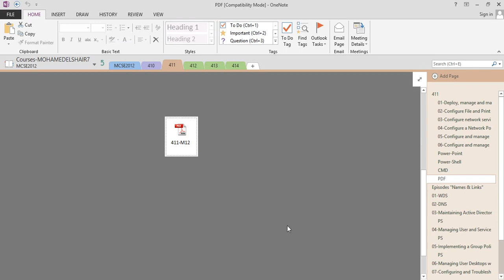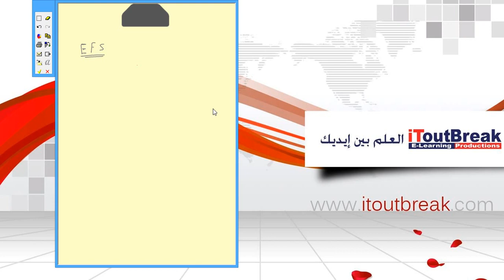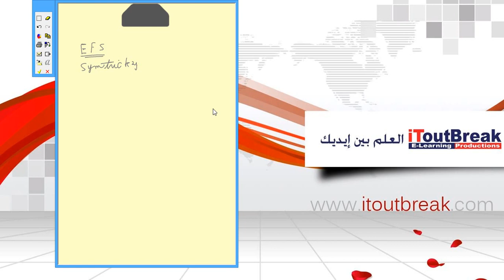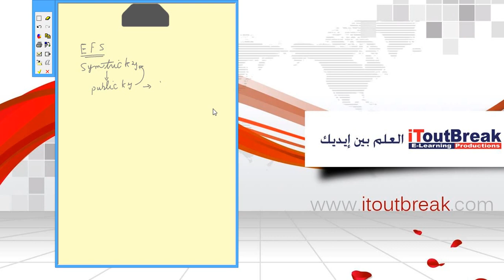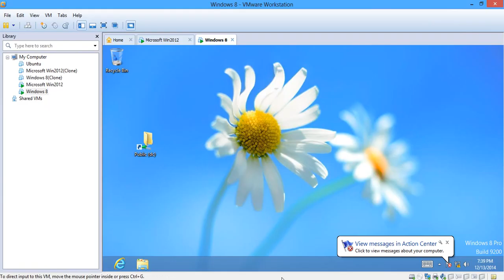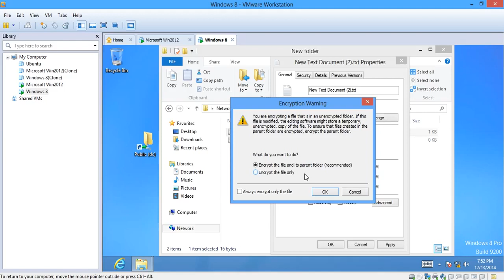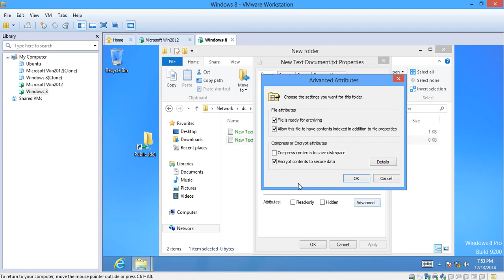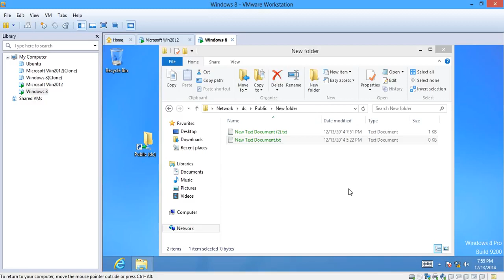28-MCSA 70-411 (Encrypting File System (EFS)) By Eng-Mohamed Elshair | Arabic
28-MCSA 70-411 (Encrypting File System (EFS)) By Eng-Mohamed Elshair | Arabic